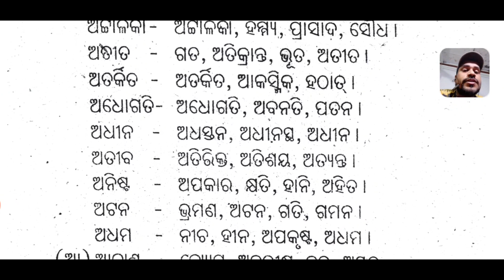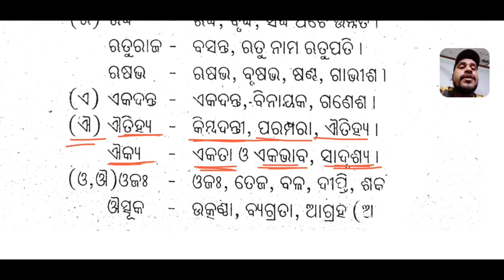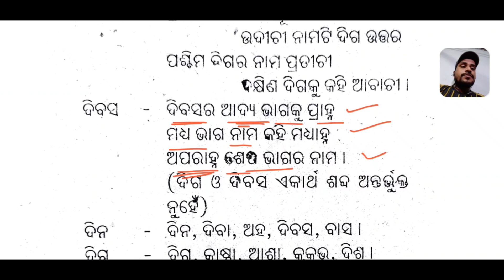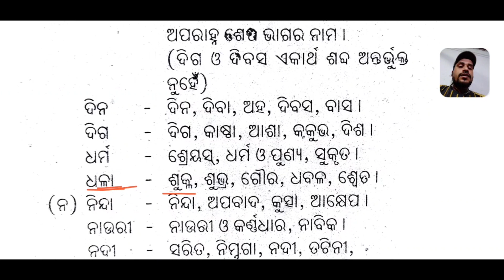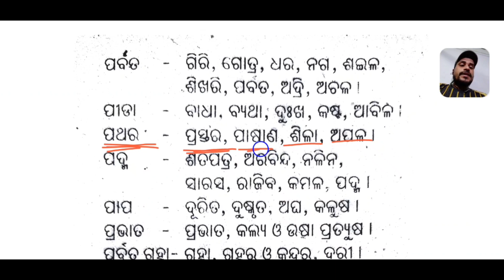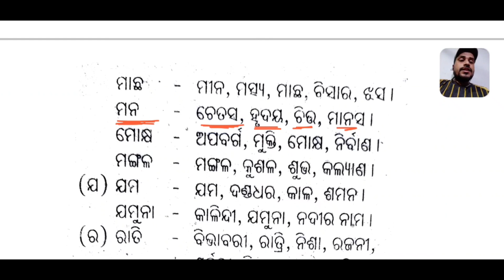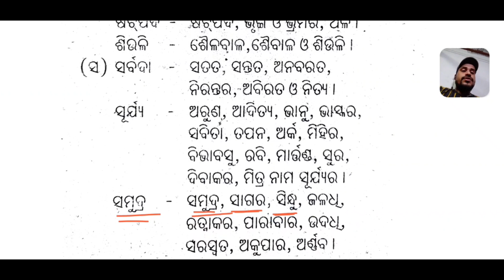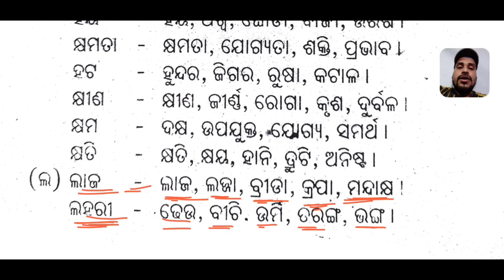ଏକାର୍ଥବୋଧକ ଶବ୍ଦ !!ଓଡ଼ିଆ ବ୍ୟାକରଣ !!Similar type words !!Important for OSSC,OAV,ASO,OSSSC,CT,B.Ed Exam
ସମକକ୍ଷ ଏବଂ ବିପରୀତ ଶବ୍ଦ ସହିତ ଓଡ଼ିଆ ଅଭିଧାନରୁ ଏକାର୍ଥବୋଧକ ଶବ୍ଦର ଅର୍ଥ ଏବଂ ଉଦାହରଣ ।

ଅ ଠାରୁ ଲ ପର୍ଯ୍ୟନ୍ତ ସମସ୍ତ ଶବ୍ଦ ମାନଙ୍କର ଏକାର୍ଥବୋଧକ ଶବ୍ଦ ଦେଖିବା ଯାହାକି ପରିକ୍ଷାରେ ଆସିବାର ସମ୍ଭାବନା ବହୁତ ରହୁଛି ।

Similar type odia Words Mostly asked in examination of Odisha Competitive exams .

Dear Viewers, If you know some new words in Odia Synonym or Antonyms, Please suggest that by commenting below...